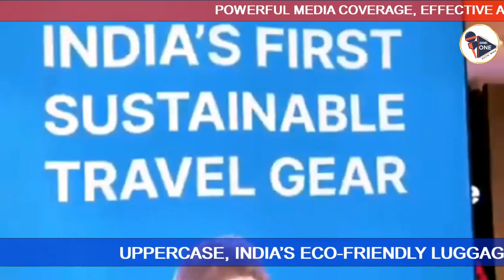Uppercase | India’s Eco-Friendly Luggage Brand | Launches Exclusive Store at City Center Kolkata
Rupam Islam Graces the Grand Opening of Kolkata's First Sustainable Travel Gear Store.
uppercase, India’s eco-friendly luggage brand, marked its Kolkata debut at City Center Salt Lake Mall on December 1, 2024. The event was inaugurated by legendary Bengali rock artist Rupam Islam and the brand’s visionary Founder, Sudip Ghose. Known for its sustainable and stylish travel gear crafted from recycled materials, uppercase aims to inspire conscious travel choices. With ambitious plans to establish 100 stores nationwide, this milestone reflects its commitment to revolutionizing the ₹10,000 crore Indian travel gear market.